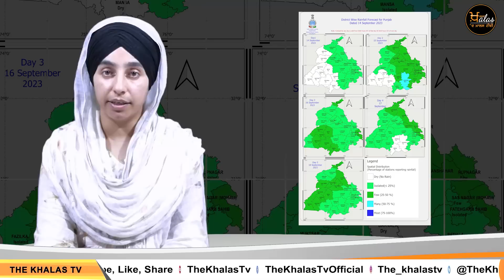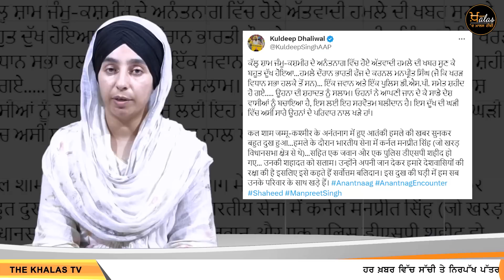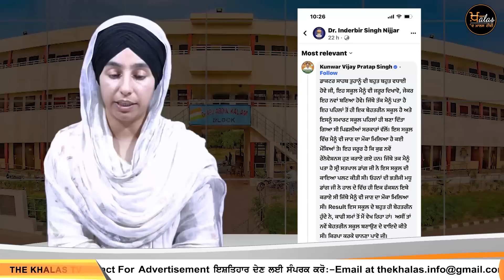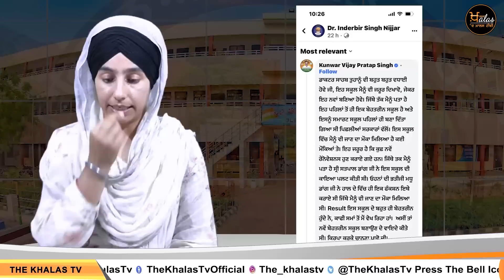Top 7 News | 7 Big News | 14 September 2023 | 7 ਵੱਡੀਆਂ ਖਬਰਾਂ | THE KHALAS TV